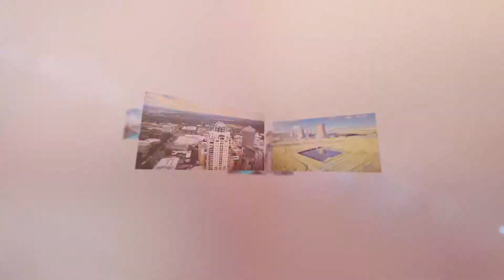Astral AERIAL Photography 60seconds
Astral Studios is a video production company based in Johannesburg.
Started in 1991 by Mike Byron and Irene  Constantinides, both of which have been operating in the industry for thirty years, in a number of different areas of film, video production, and photography.

Aerial photography is the capturing of a landscape or building from a higher vantage point to ensure that the entire building or scene is is one frame. These images are great for showcasing a new development or premises that your company might have.